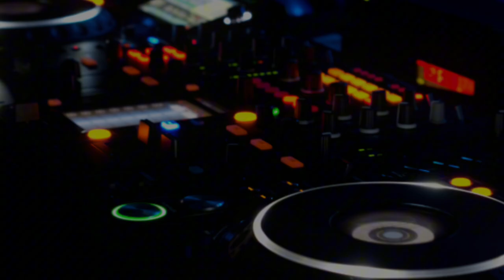BIRD FLU "My Club" Tru Sik Musik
My Club from Bird Flu's 2006 Album Tru Sik Musik.That Bird Flu so SiKiNiN and ConTajus spreading through the nation, you can run but can't hide, so don't deny your own demise. White Rappers from St. Louis Missouri who have been making music since 1999!